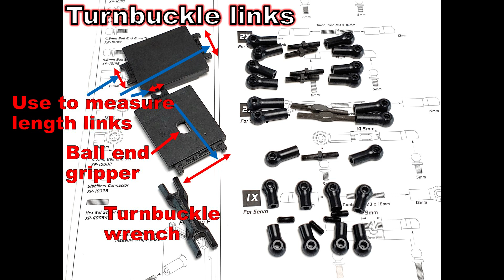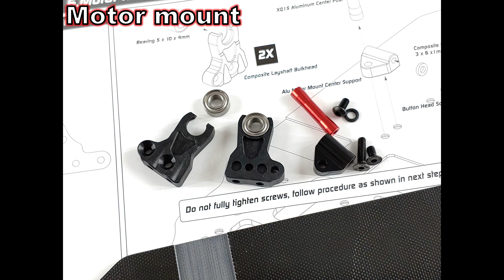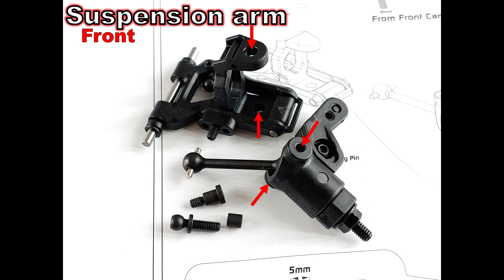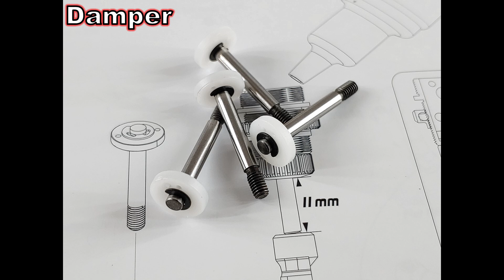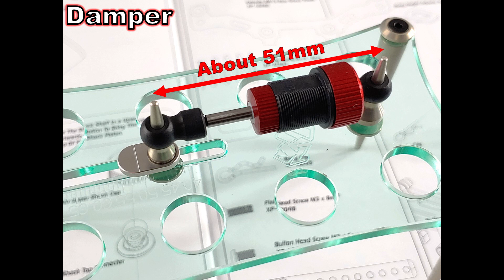[RC] Xpress Execute XM1S, Kit Review, Assembly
1/10 electric on-road 4WD M-chassis size car
Xpress Execute XM1S kit
entry, sports model

-index-
00:18​​ Turnbuckle links
00:30​​ Diff, Spool
01:04​​ Steering system
01:15​​ Chassis (lower deck)
01:40​​ Drive train install
02:33​​ Front, rear suspension
03:44​​ Damper
04:28​​ Battery holder
04:36​​ Bumper
***04:42​​ Assembled Images